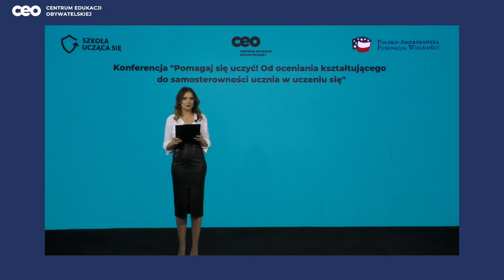Wystąpienie Williama Strouda podczas konferencji "Pomagaj się uczyć..." 2020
"Jak wzmacniać samosterowność uczniów? Przykłady praktyk amerykańskich nauczycieli i nauczycielek" - wystąpienie Williama Strouda  z Teachers College Columbia University podczas konferencji "Pomagaj się uczyć! Od oceniania kształtującego do samosterowności ucznia w uczeniu się".

"Szkoła ucząca się" to program dla dyrektorów i nauczycieli wszystkich typów i poziomów szkół, wspierający zmiany podnoszące efektywność nauczania i uczenia się. Wprowadza ocenianie kształtujące do pracy szkoły i wspiera współpracę nauczycieli w zespołach.

Prowadzimy działania dla dyrektorów i nauczycieli wszystkich typów i poziomów szkół na rzecz zmian podnoszących efektywność nauczania i uczenia się. Propagujemy wprowadzanie oceniania kształtującego do pracy szkoły i wspieramy współpracę nauczycieli w zespołach. Program "Szkoła ucząca się" jest przedsięwzięciem realizowanym przez Centrum Edukacji Obywatelskiej, które w roku 2000 zostało zainicjowane przez Centrum Edukacji Obywatelskiej oraz Polsko-Amerykańską Fundację Wolności.